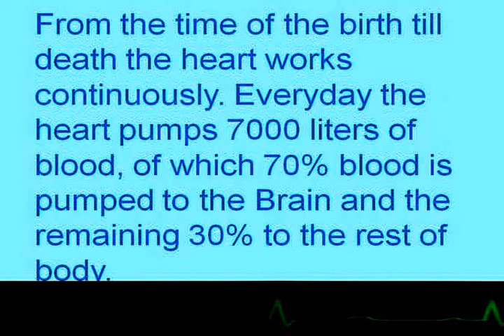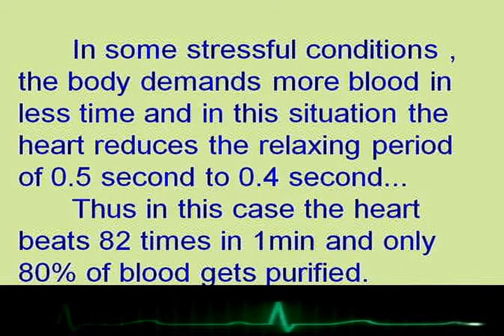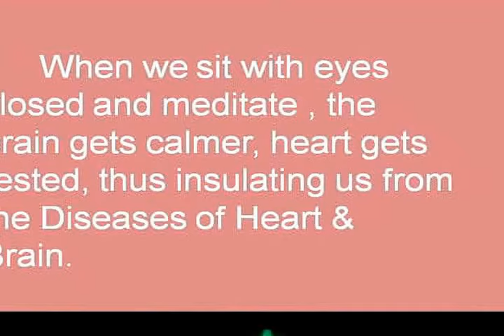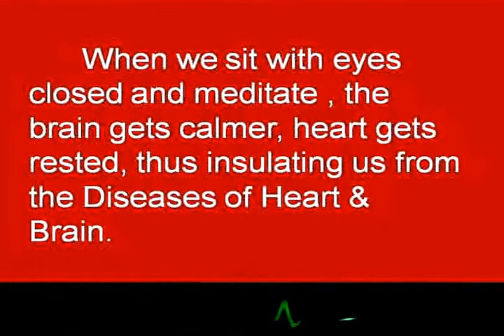MEDITION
Meditation has been practiced since antiquity in numerous religious traditions and beliefs. Since the 19th century. Meditation is under psychological, neurological, and cardiovascular research to define its possible health effects.